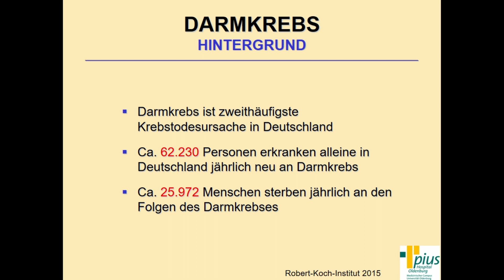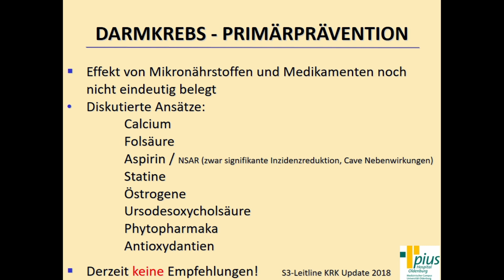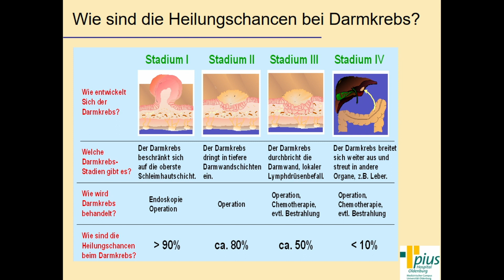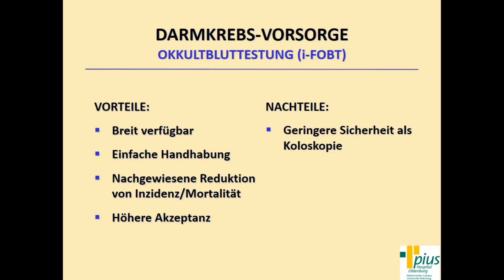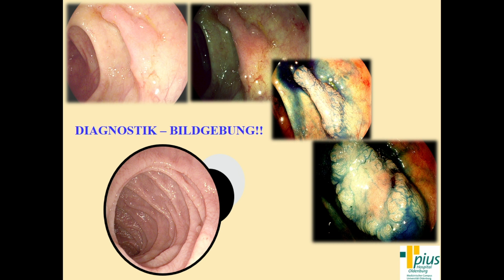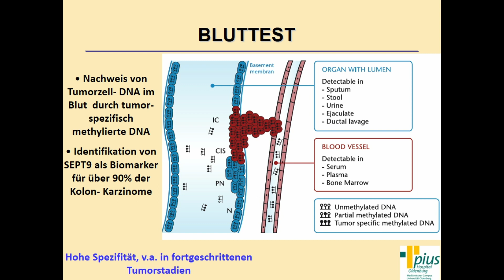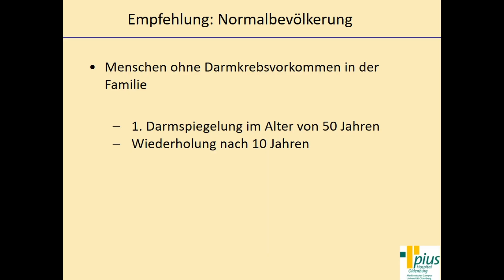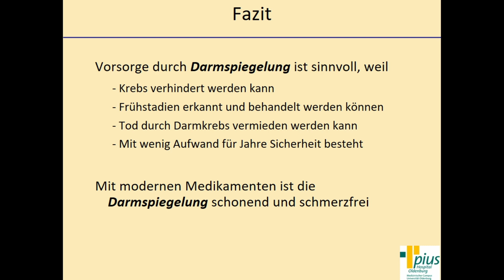„Darmkrebsvorsorge – Welche Möglichkeiten gibt es?"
Referent: Dr. med. Jens Kühne, Leitender Arzt der Abteilung für Gastroenterologie, Klinik für Innere Medizin, Pneumologie und Gastroenterologie im Pius-Hospital Oldenburg
In diesem Vortrag erklärt Dr. med. Jens Kühne die Einflüsse des persönlichen Risikos, an Darmkrebs zu erkranken sowie die verschiedenen Untersuchungen zur Früherkennung.